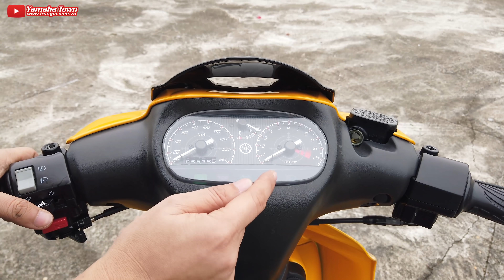Cận cảnh chiếc xe máy tỏa mùi hương khiến dân chơi mê mẩn YAMAHA 125ZR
Yamaha 125ZR hay còn được dân chơi xe gọi là Ya Z một cách thân thiện. Đây là dòng xe 2 thì khá ít phổ biến ở Việt Nam do không đủ tiêu chuẩn khí thải, được dân chơi mê mẩn bởi vì ngoài khả năng linh động và tăng tốc của nó thì tiếng âm thanh pô và mùi hương tỏa ra từ khói cực kỳ phấn khích.
Kênh chuyên cung cấp những thông tin nóng về các sự kiện, các show diễn của Ca sĩ hot nhất Việt Nam, sản phẩm của Yamaha, Du lịch trải nghiệm, Phượt cũng như hình ảnh đẹp khác...
Hãy Subcribre Youtube Yamaha Trung Tá và Tuấn Trung Tá để cùng theo dõi nhé!
(Vui lòng không sao chép video clip dưới mọi hình thức)